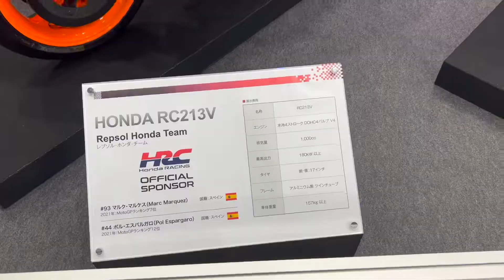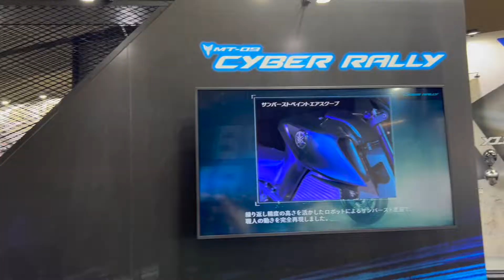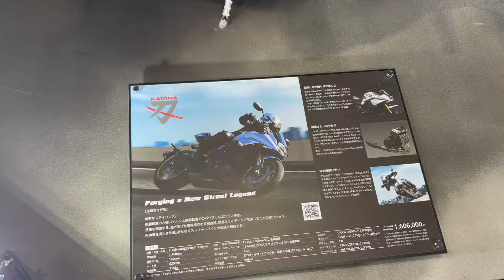MOTORCYCLE SHOW JAPAN 2022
Exposição de motos do Japão!!